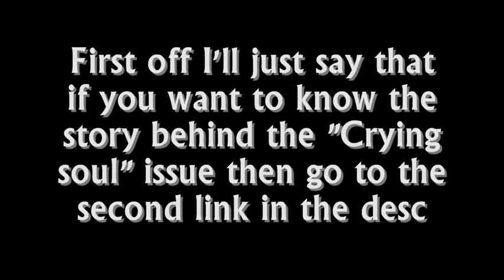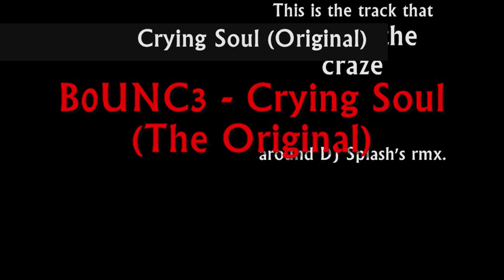B0UNC3 - Crying Soul The Original!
This is the Original Crying soul made back in 05.